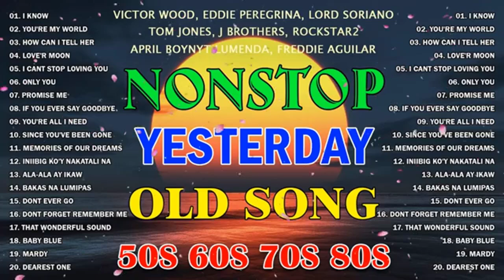Greatest Oldies Songs Of 60's 70's80's 💦💦 Victor Wood, Eddie Peregrina, Lord Soriano, Tom Jones💕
Welcome To OPM Classic, Music Channel Dedicated To Bringing You The Best Of The Best Music Tracks!!